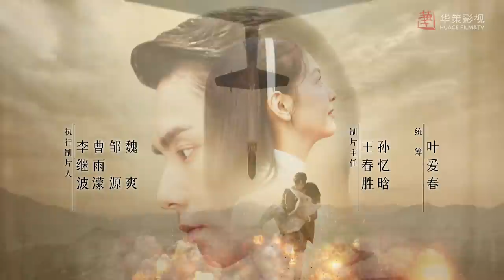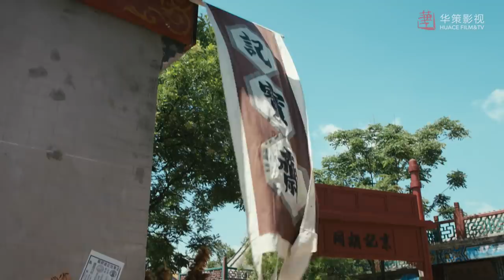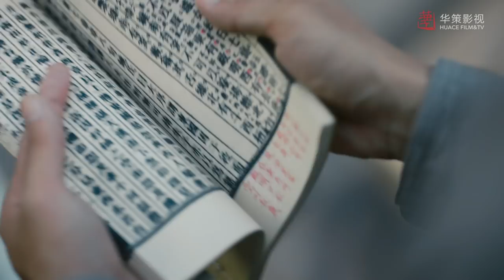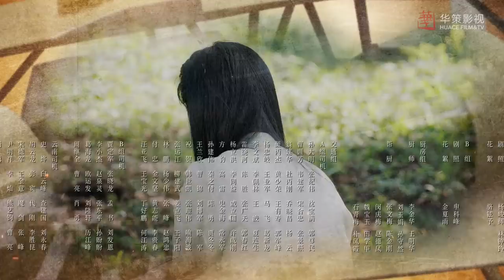【凭栏一片风云起】第7集 | 胡一天、章若楠主演 | Defying The Storm EP7 | ENG SUB